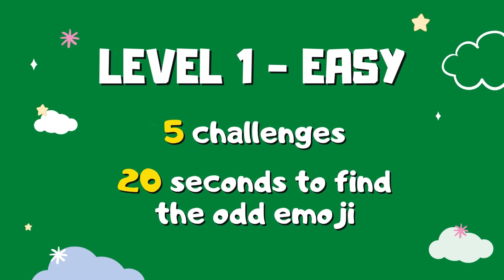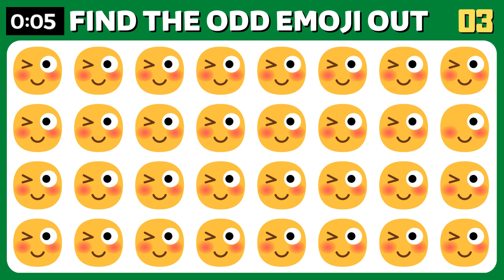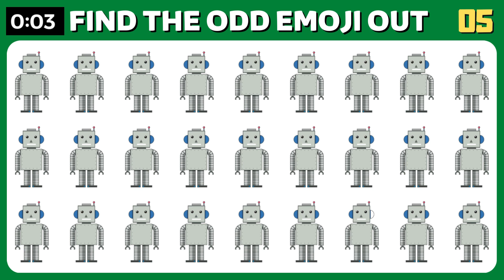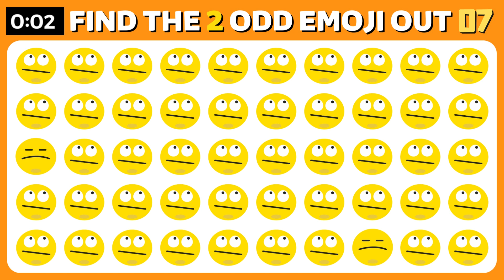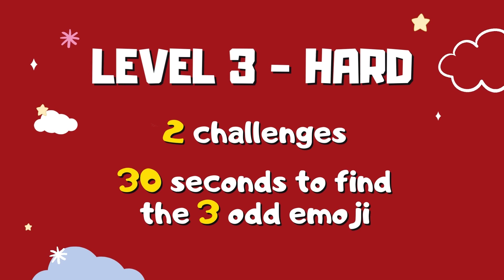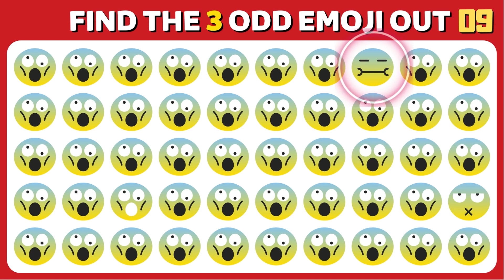EMOJI CHALLENGE #01 l Find The Odd Emoji Out l 10 challenges for your eyes! PAM GAMING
Let's check how are your eyes and brain power?
Find the odd emojis in this fun game and show how sharp your eyes are!

There are 10 challenges divided into 3 different levels!
Easy Level - You have 20 seconds to find 1 odd emoji in each challenge!
Medium Level - You have 25 seconds to find 2 wodd emojis in each challenge!
Hard Level - You have 30 seconds to find 3 odd emojis in each challenge!

Leave suggestions on how we can improve our videos in the comments!